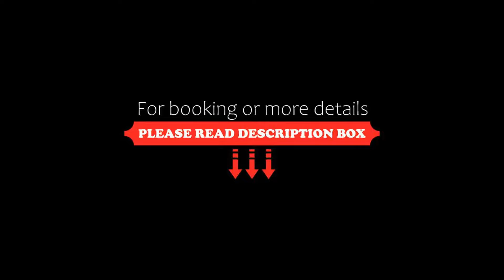Approdo Boutique Hotel Leuca, Leuca, Italy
About Property:
This property is 8 minutes walk from the beach. Approdo Boutique Hotel Leuca is located in sunny Leuca, where the Adriatic and the Ionian seas meet. The hotel is decorated in a typical Mediterranean style, and offers panoramic views. The rooms have a balcony.
All air-conditioned, the rooms feature an LCD TV, minibar, and safe. Their private bathrooms are equipped with shower and hairdryer.
The restaurant is popular with many prestigious gourmet guides. It offers...
Property Type: Hotel
Address: Via Panoramica 1, 73030 Leuca, Italy
Searching For
1. Approdo Boutique Hotel Leuca - Leuca - Italy
2. Approdo Boutique Hotel Leuca - Leuca - Italy Address
3. Approdo Boutique Hotel Leuca - Leuca - Italy Rooms
4. Approdo Boutique Hotel Leuca - Leuca - Italy Amenities
5. Approdo Boutique Hotel Leuca - Leuca - Italy Offers and Deals
Audio Credit:
Track Title: Reasons To Hope
Artist: Reed Mathis